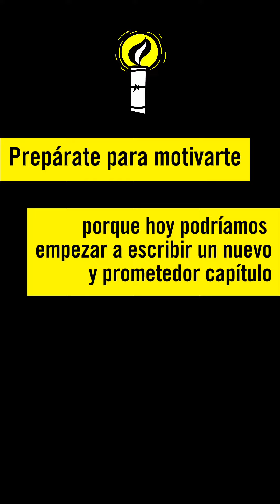Rol de Amnistía Chile en la formalización de altos mandos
📣 ¡Llevamos años esperando esta noticia!

La imputación de AltosMandos marca un hito en el camino hacia la verdad y la justicia en Chile y el mundo. ¿Quieres saber qué ha hecho nuestra organización para que esto suceda? ¡Nuestra presidenta Bernardita Boock te lo cuenta en este video!

🗓️ Además, el 7 de mayo será la audiencia a los AltosMandos investigados y esperamos sean formalizados ⚖️💬 ¡Mantente al tanto de lo que ocurre y sé parte del cambio! 🌐